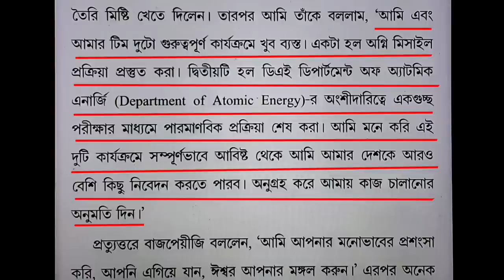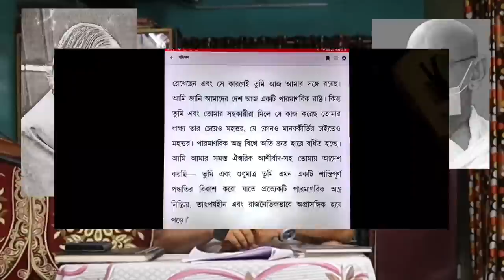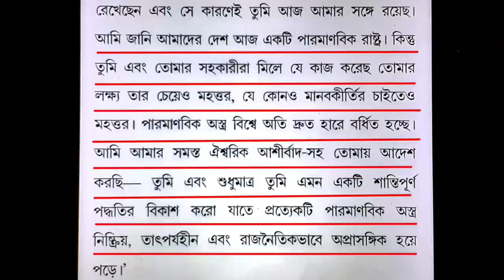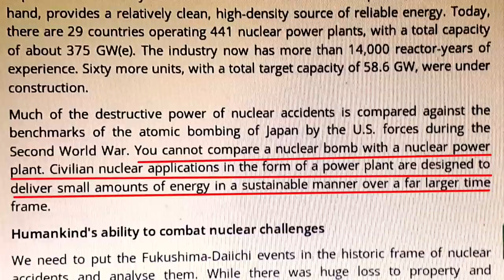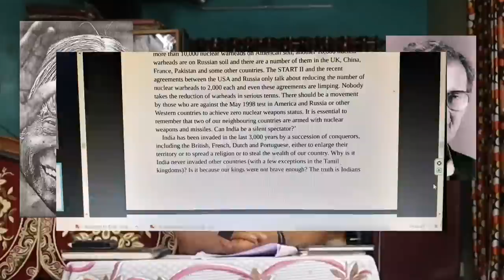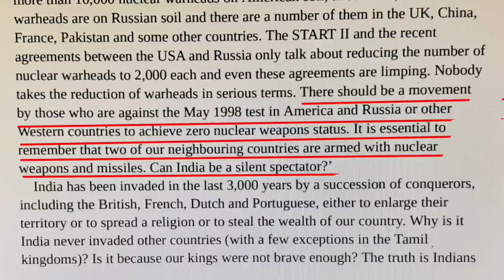এপিজে আবদুল কালাম vs ওপেনহাইমার Vs অমর্ত্য সেন /A P J Abdul Kalam vs Openheimer vs Amartya Sen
বিশ্বে পরমাণু বোমার জনক হিসেবে পরিচিত বিজ্ঞানী রবার্ট ওপেনহাইমার ১৯৪৫ সালের ১৬ই জুলাই প্রথম পরমাণু বোমা বিস্ফোরণের পরীক্ষার পর যেমন বিবেকদংশনে দংশিত হয়েছিলেন, আত্মগ্লানি অনুভব করেছিলেন, ডঃ এপিজে আবদুল কালামের কি একইরকম উপলব্ধি হয়েছিল? বিজ্ঞানী ওপেনহাইমার যেমন প্রথম পরমাণু বোমা বিস্ফোরণের পর থেকে সারা বিশ্বে পরমাণু বোমা নিয়ে পরীক্ষানিরীক্ষার বিরুদ্ধে বা পরমাণু অস্ত্রের নিষিদ্ধকরণের পক্ষে যেমন নিজস্ব লড়াই চালিয়ে ছিলেন, ডক্টর এপিজে আব্দুল কালাম কি সেই একই পথের পথিক হয়েছিলেন? ইত্যাদি প্রশ্ন নিয়েই আমার আজকের অনুসন্ধানমূলক ভিডিওর প্রথম অংশ, যার নাম ডক্টর এপিজে আব্দুল কালাম ভার্সেস বিজ্ঞানী রবার্ট ওপেনহাইমার।

বলাবাহুল্য, এই আলোচনার চলে এসেছে  অর্থনীতিবিদ অমর্ত্য সেনের কথা, যাঁকে নিয়ে আমার এই ভিডিওর দ্বিতীয় অংশ, যে অংশকে আমি বলতে চাই, ডক্টর এপিজে আবদুল কালাম ভার্সেস অর্থনীতিবিদ অমর্ত্য সেন।

তথ্যঋণ:
১) সন্ধিক্ষণ by এ পি জে আবদুল কালাম
২) ভারতরত্ন এ পি জে আবদুল কালাম By পৃথ্বীরাজ সেন
৩) Ignited Minds
By A P J Abdul Kalam
৪) India and the Bomb
By Amartya Sen
৪) EOIMADRID.GOV.IN
৫) উইকিপিডিয়া

Now please watch this video, and express your views in the comment section below.

yours faithfully
The Galposalpo